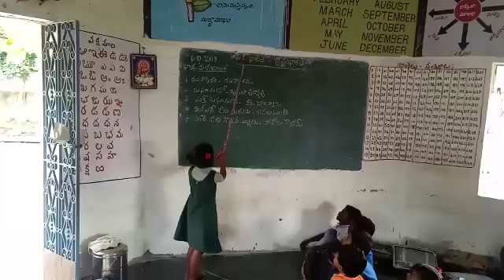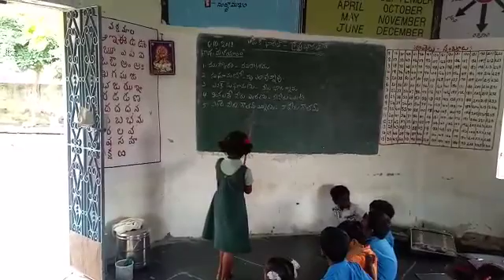Mpps Marellmadaka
Bhashasangam malayalam